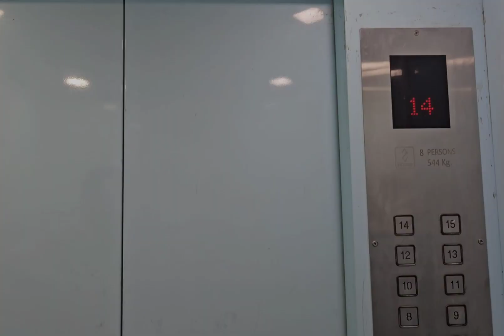Flat/House 1402, SRS pearl heights@ Rs 47,35,500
SRS Pearl Heights Faridabad is Fully furnished residential project located in Haryana, that with all necessary amenities and places you in close proximity to a like-minded community.

Property Category : Residential
Type : Gated Community
Stage of Construction: Semi- furnished
Unit Configuration:  2 BHK+ Servant Room
Built in : 2014
Property Age : 9 Years
Area : 1353 Sqft
Bed: 2
Hall : 1
Kitchen : 1
Bath: 2
Balcony: 1
Floor No : 14th
Total Floor : 15
Covered Parking : 1
Open Parking: 1
Amenities : Children play area, Lifts, Place of worship.

Location Highlights : Good Connectivity by road & metro & Excellent Social Infrastructure including Schools, ATM’s, medical facilities Shopping Arcades, shopping malls etc in the vicinity.

to leverage tech enabled smartdoor to sell your property fast